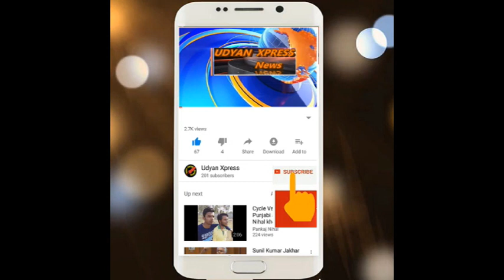दिन दिहाड़े घर से लाखों की चोरी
ममदोट में दिन दिहाड़े घर से लाखों की चोरी